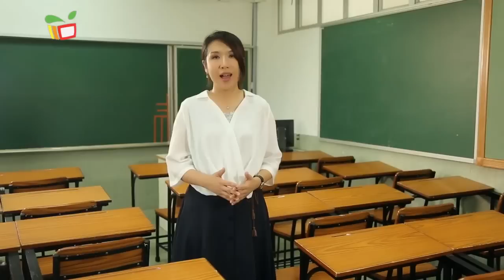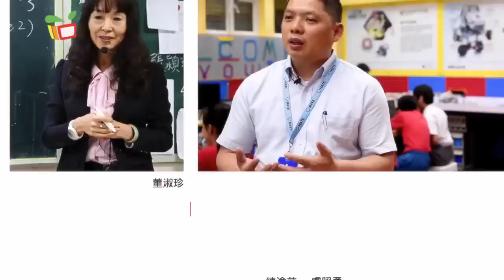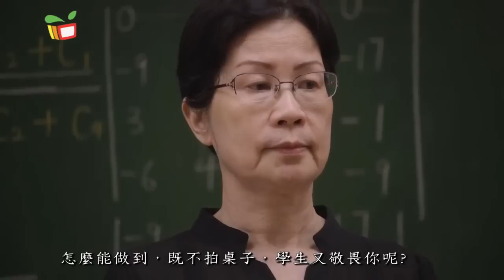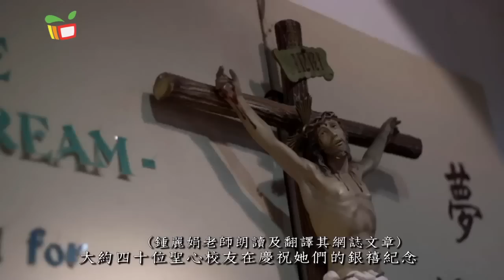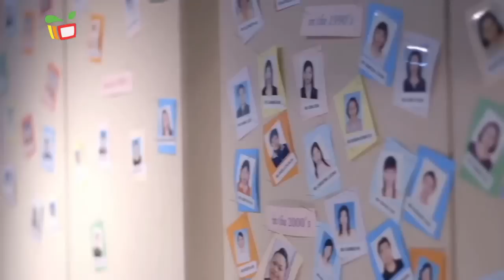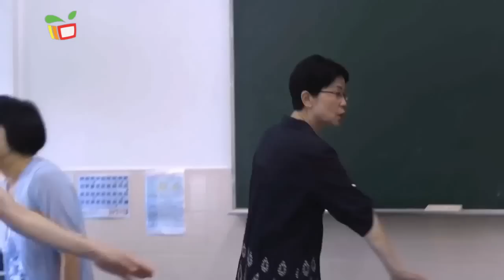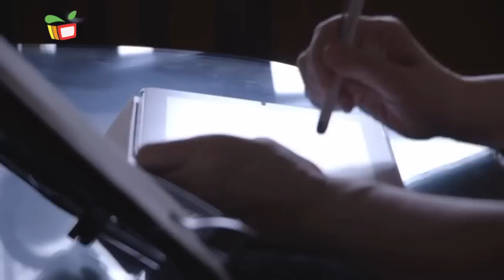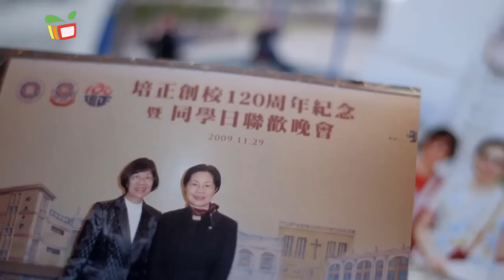沿途有您IV－絲絲入扣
教學46年，人稱Miss Chong的鍾麗娟老師，影響一代又一代的學生，有學生因為她愛上英語，亦因為她當上英文老師。教學時，她寧願學生覺得她要求嚴格，也堅持他們要以純英語與她交談，希望學生提升英語能力。多少年後，學生在升學和就業時，充份體會到她的苦心，滿懷感恩之情，而她一絲不苟、專業認真的教學和做人態度更是同學們學習的榜樣，今集Miss Chong 重回校園，與不同年代的學生重温那些年在鳯凰木下、在課室裡和在走廊上的温馨回憶。

以上言論不代表本節目意見

鳴謝
澳門天主教望廈聖方濟各堂
天主教澳門聖經協會
培正中學
陳瑞祺永援中學
嘉諾撒聖心英文中學

主持
何凱盈

嘉賓
鍾麗娟　范美華　苗仁俊　吳雄舟　梁淑慧　鄧志堅
Annie Liu　Andrina Lou　Hester Cheng 　Philis Cheng　Patricia Ng
盧頌泓　蕭欣翹　譚亦敏　楊心姸

製作
朱佑人

攝影及後期製作
侯嘉智　蕭穎源

美術設計
侯嘉智

主編
何凱盈

編審
何凱盈

總編輯
簡燕萍

監製
黃健武

副總監
郭小麗

總監
梁勵